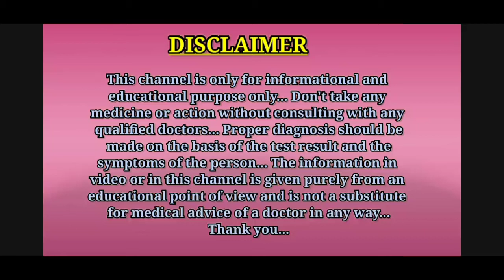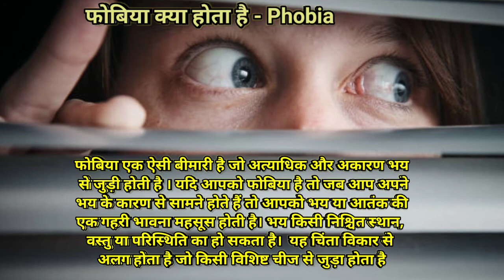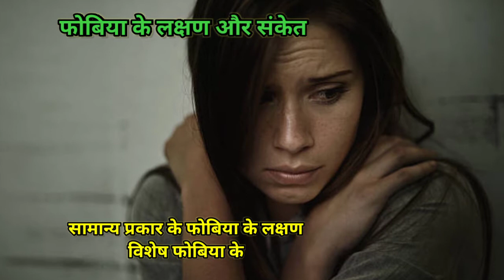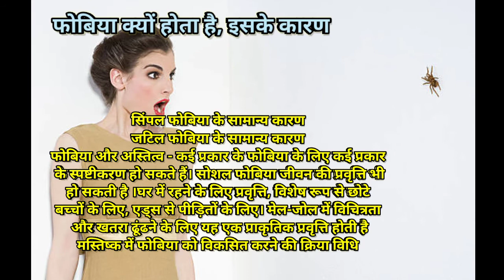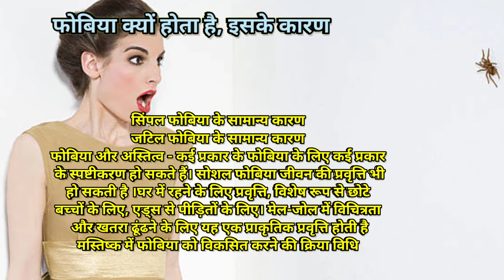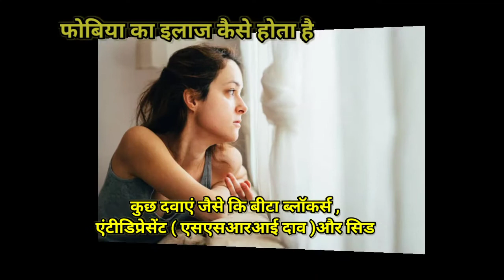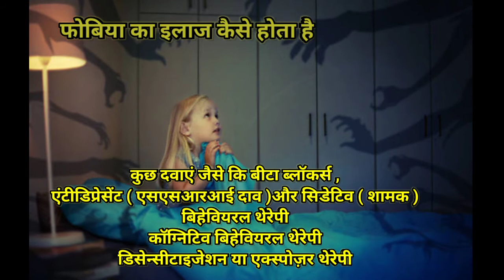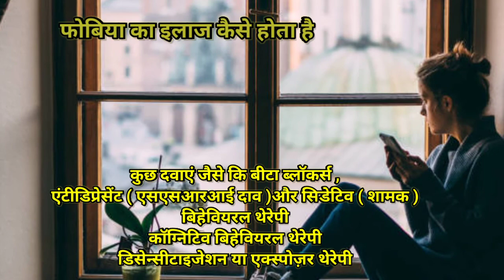डर ( फोबिया ) क्या होता है, लक्षण, कारण और इलाज || Phobias in Hindi || MedHealth Support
Hello guys, is video me aapko phobias ke bare me detail me bataya gaya hai.
Thanks.

1.phobia
2.phobia in Hindi
3.phobia kya hota hai
4.phobia ka ilaj
5.phobia ke lakshan
6.phobia kya hota hai in Hindi
7.phobia kya bimari hai
8.phobia kyu hota hai
9.phobia kaise hota hai
10.dar kya hota hai
11.dar ka ilaj
12.dar kyu lagta hai
13.dar kyu hota hai
14.dar lagna
15.dar lagna kaun si bimari hai
16.डर लगना
17.phobia ka ilaj in Hindi
18.phobia treatment in Hindi

Thanks...❤️